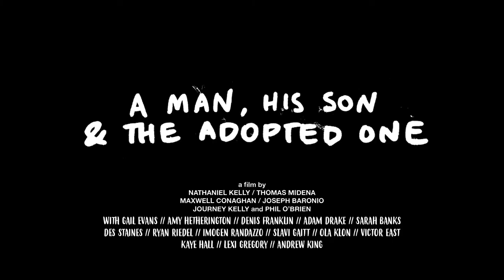We're Family Now - Well Then You're Dead Scene (Movie Clip #1)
Paul wants to be a writer, but his family don’t seem to like that idea.

(Teaser #1)

Director // Nathaniel Kelly
1st Assistant Director // Thomas Midena
Production Assistant // Maxwell Conaghan

Starring //
Joseph Baronio, Journey Kelly, Phil O’Brien

Also featuring //
Gail Evans, Denis Franklin, Kaye Hall, Ola Klon, Des Staines, Lexi Gregory, Imogen Randazzo, Adam Drake, Victor East, Slavi Gaitt, Sarah Banks, Amy Hetherington, Ryan Riedel and Andrew King

Special Thanks to Darwin High School, Auto Trend Winnellie, Dixi Joy Bankier, Trevor Read, Danial & Desak Kelly, The Baronio Family